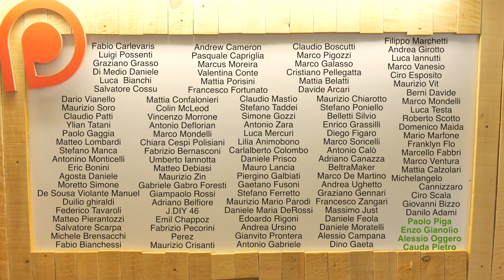FAI DA TE | Come fare una lampada di design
Ecco come fare una lampada fai da te che farebbe un figurone anche al salone del mobile!
Utilizzando la propria fantasia e mescolando assieme diverse tecniche e materiali, si possono creare oggetti fai da te unici e di design. In questo progetto ho utilizzato una tecnica differente per trasformare un oggetto creato con la stampante 3D in un oggetto in cemento.

Il supporto della mia lampada fai da te invece l'ho realizzato in legno passandolo al tornio.

Per finire ho realizzato il porta lampadina finale con la stampante 3D anche se avrei potuto completarlo anche questo con il tornio per legno.

Fammi sapere nei commenti come avresti modificato e personalizzato questo progetto.

⭕Alginato per lo stampo

🔥🔥🔥 RISORSE UTILI 🔥🔥🔥